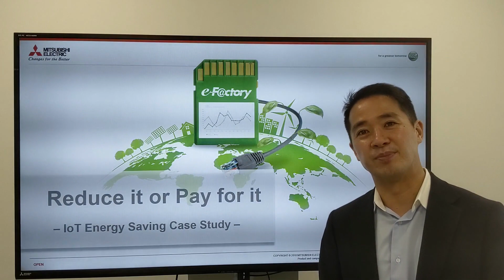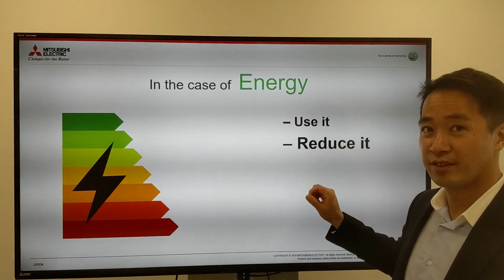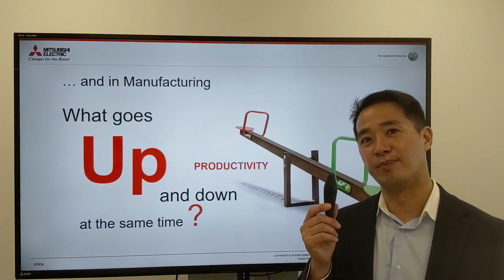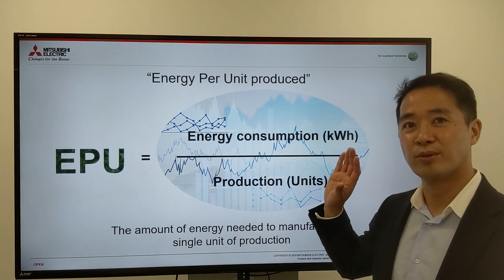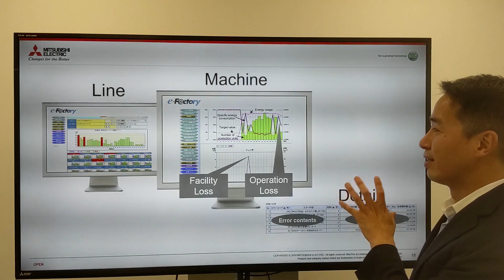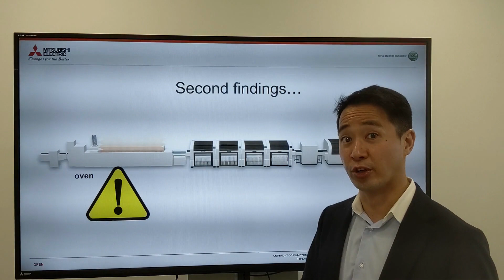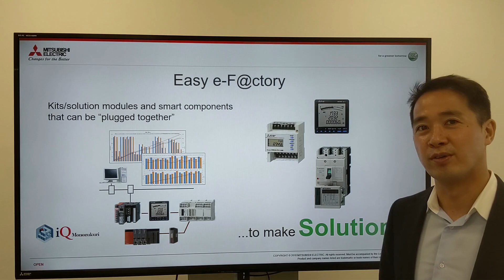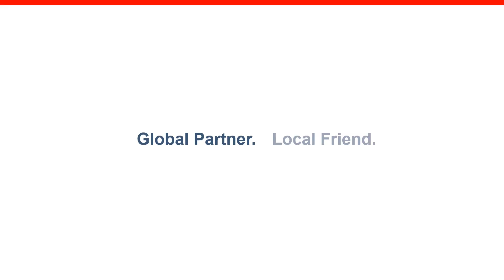"IoT and Energy Saving" : Latest Industry IoT trends for everybody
Out of many approaches to IoT, Energy Saving is one topic where you get quick results in a short time period. If the amount of electricity goes down, your costs go down! Mitsubishi's Electric Industrial IoT Evangelist Hajime Sugiyama will talk about the approach and methods to install IoT for energy saving. Hajime says: "We recommend Energy Saving as a good 1st step for starting IoT. If you combine Energy Saving with productivity monitoring, you will be able to accelerate your results. I will talk in easy terms about Energy Saving in the factory based on our experiences in our own factory!!"